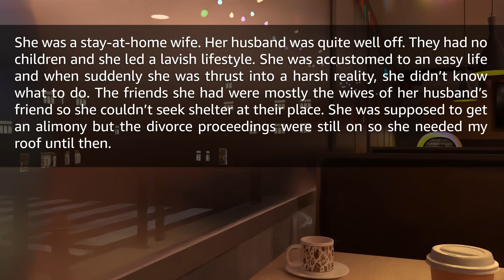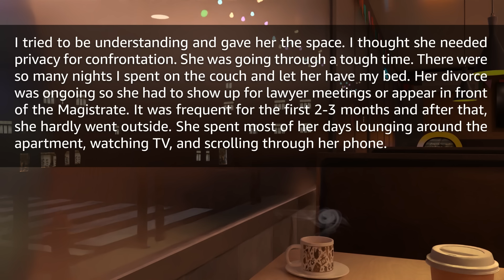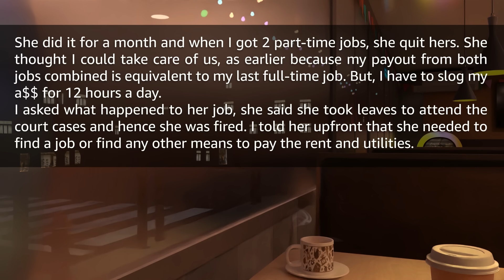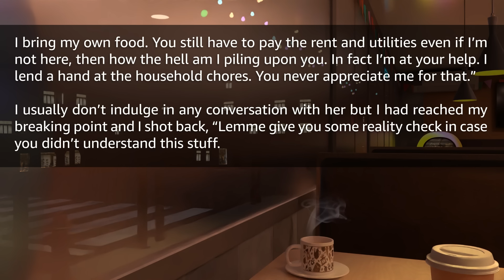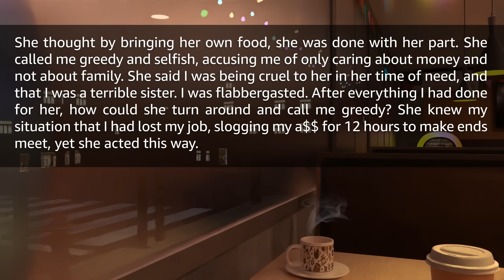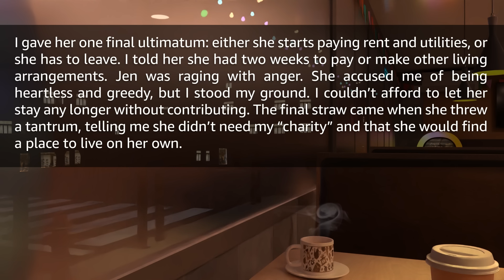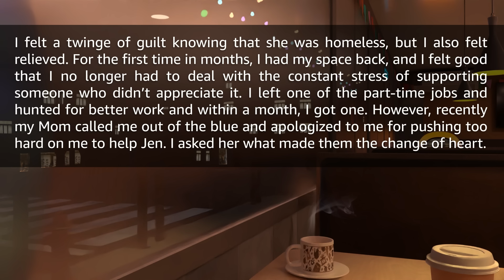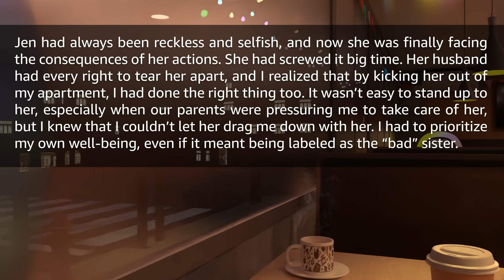Sister Called Me Greedy For Charging Her Rent; I Changed The Locks & Made Her Homeless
Timestamps:
0:00 Intro
0:19 First Story
5:21 Reaction
5:50 Update 1
12:46 Reaction
13:04 Update 2
17:16 Reaction
17:43 Outro